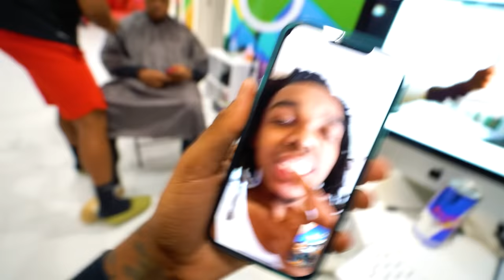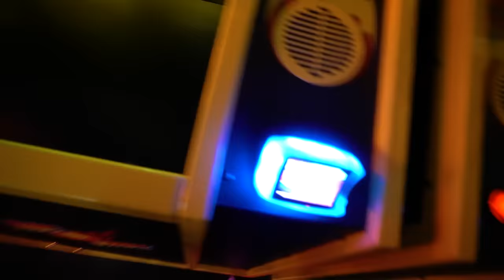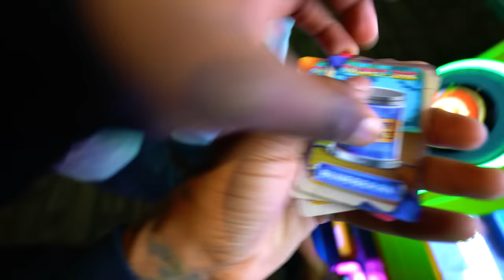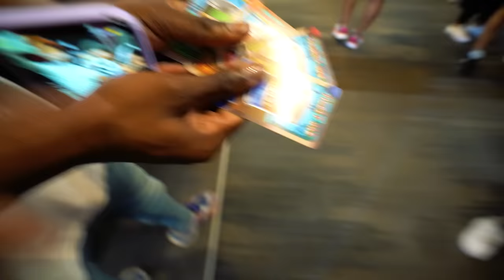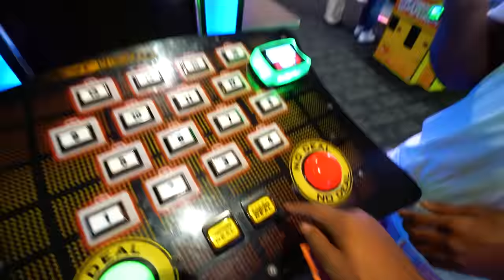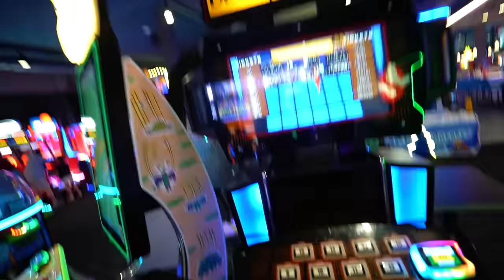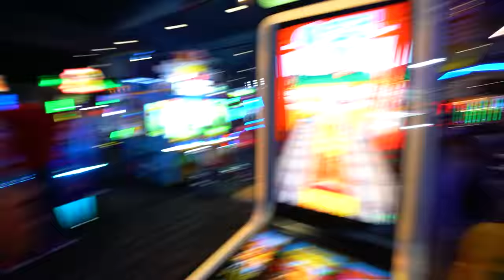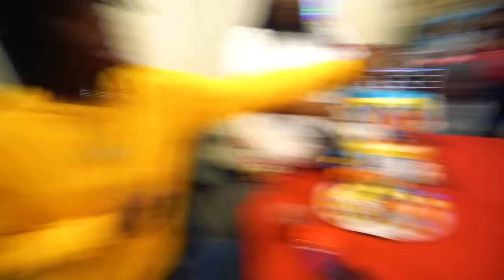WE HAD THE BEST REUNION PARTY EVER AT DAVE & BUSTERS !!🥳😱 (DEDE, MARK & TRAY CAME BACK)